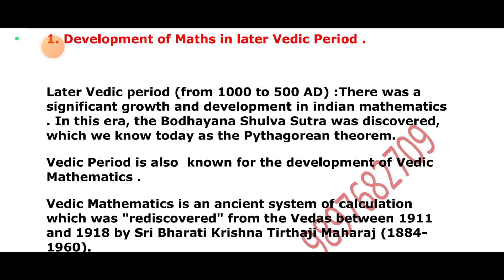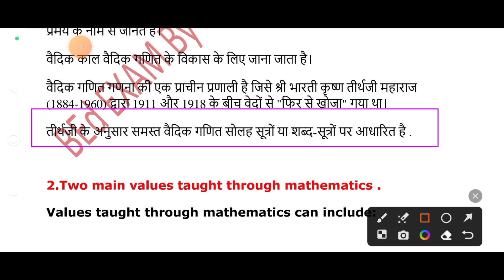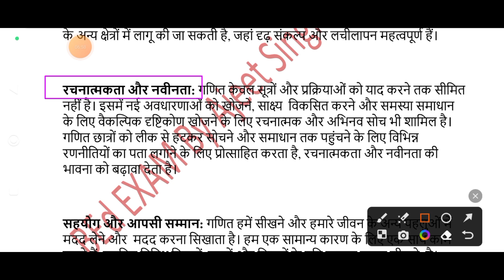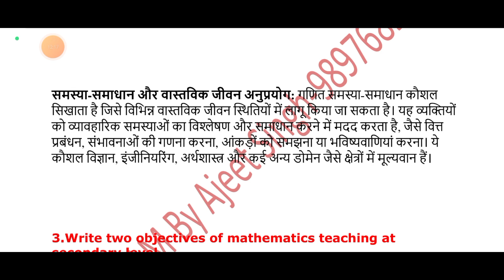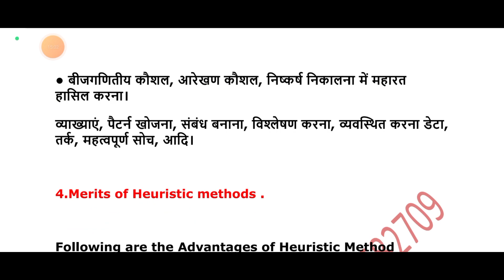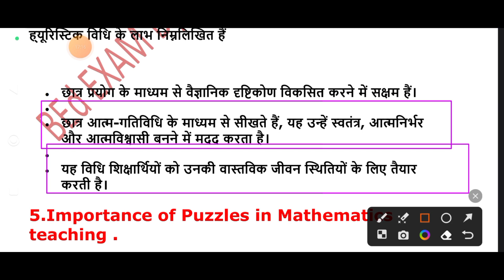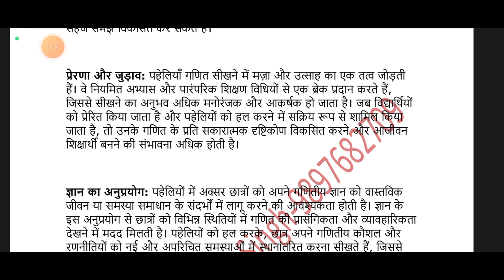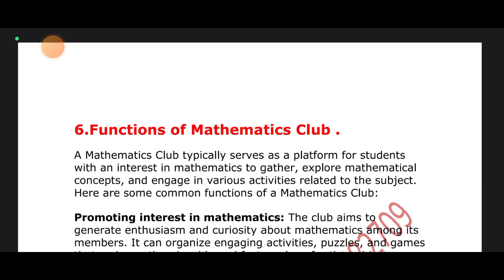Pedagogy of Maths -2022 Solved Paper@BEDEXAM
Solved Paper of 2022
In this video we have solved all the very short answer type questions and have made detailed analysis too of all important questions of Maths Pedagogy .

इस वीडियो में हमने सभी अति लघु उत्तरीय प्रश्नों को हल किया है और मात्स शिक्षाशास्त्र के सभी महत्वपूर्ण प्रश्नों का विस्तृत विश्लेषण भी किया है।